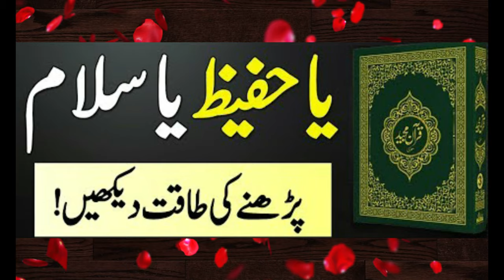Treatment of migraine | درد شقیقہ کا علاج I #33 Clip I اس عمل کی عام اجازت ہے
Rozgaar k lia wazifa I 1st Clip I  تمام احباب کو اس عمل کى اجازت ہے I

Rishtoon k lia wazifa I 2nd Clip I تمام احباب کو اس عمل کى اجازت ہے I Video

Nachaqi khatam krne ka wazifa I 3rd Clip I  اس عمل کى اجازت عام ہے I

Jado se Nijaat k lia wazifa I 4th Clip I   اس عمل کى اجازت عام ہے I